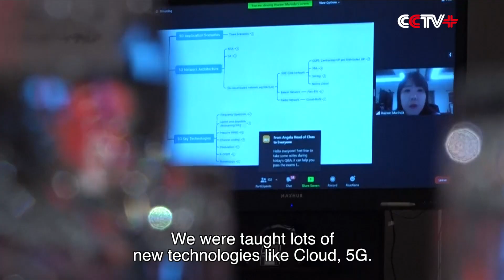Huawei's Training Program Enhances College Students' IT Skills in Tunisia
Huawei's "Seeds for the Future" training program aims to enhance the competitiveness of Tunisia's university students by sharpening their information and communication technology (ICT) skills.